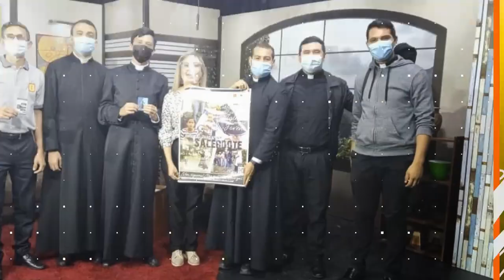SIMPLEMENTE HAYDEE. IMPORTANCIA DE LA SALUD MENTAL EN LA MUJER (3)